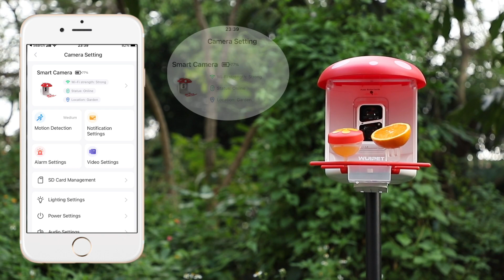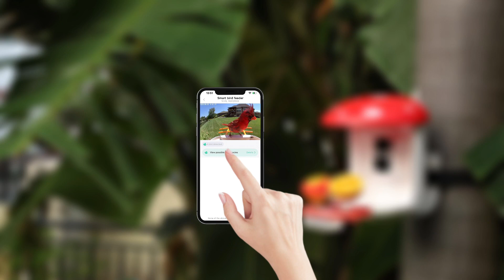Introduce Wuipet AI Bird Feeder With Camera, Brand New Mushroom Style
Introduce our new bird feeders, with three gorgeous mushroom shapes, fit in nature, more attractive to birds, so as to better observe birds.

Features:
【Enjoy Backyard Bird Watching】
【Fill Your Wild Bird Album】
【Bird Arrival Notification】
【Attractive Design for Birds】
【Best Choice for Bird Lovers】